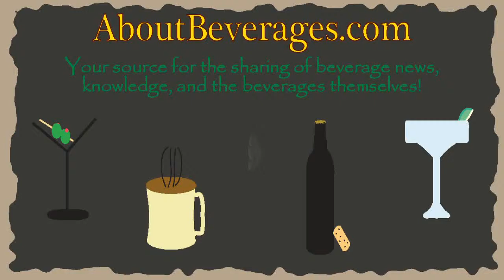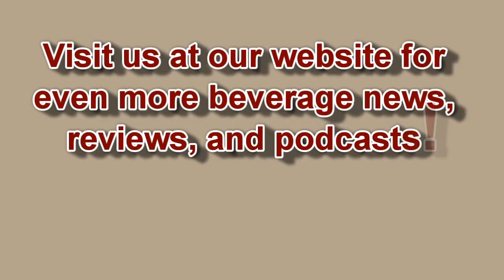Saison du Buff Aged in Red Wine Barrels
The Saison du Buff collaboration was first brewed by Stone, Dogfish and Victory Brewing in 2010.  This was the first and I think only beer to come out of their BUFF (Brewers United for Freedom of Flavor) alliance.  It was brewed at all three breweries using the same recipe and ingredients throughout that year.  Fast forward to 2012 and the power trio is at it again making another round of that original saison which featured parsley, sage, rosemary and thyme.  For our tasting today we have taken it to even another level.  We will be sampling the Stone version of the Saison du Buff which they chose to age in red wine barrels as part of their Quingenti Millilitre series.